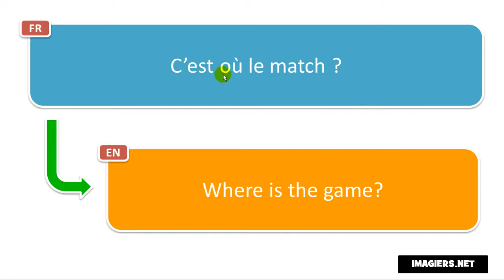النطق الفرنسي # C’est où le match